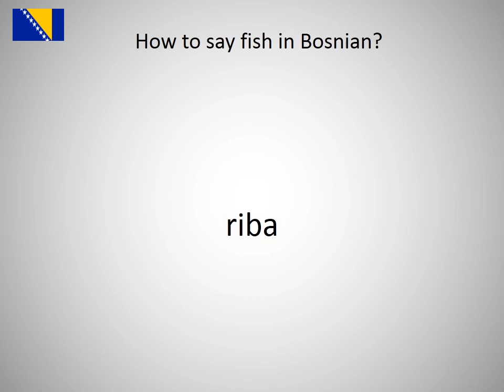How to say fish in Bosnian?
How to say fish in Bosnian? Learn the pronounciation fish!